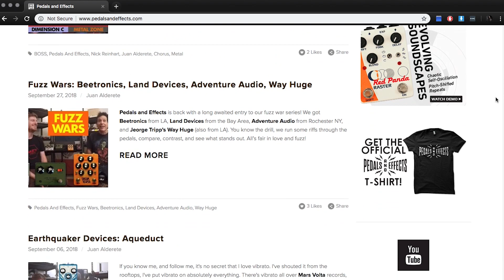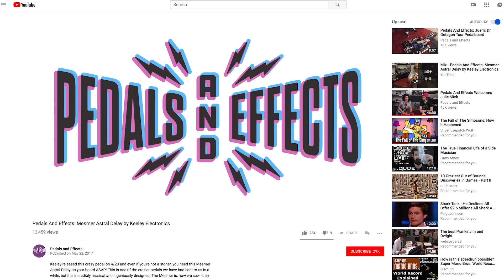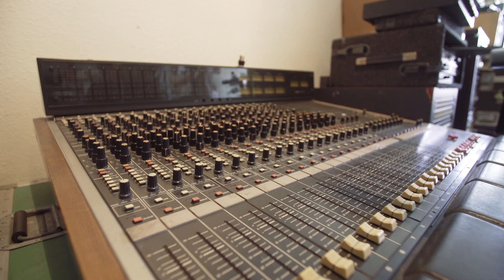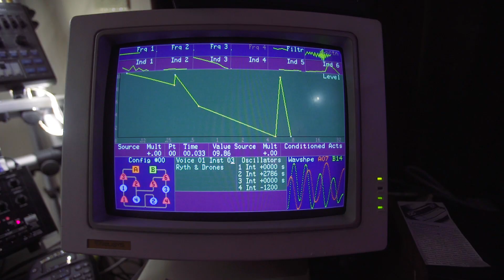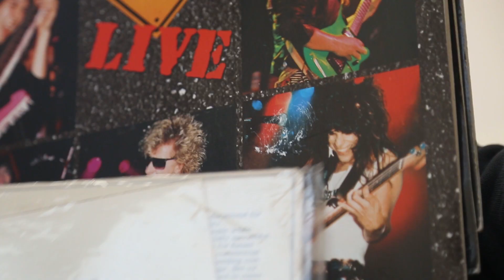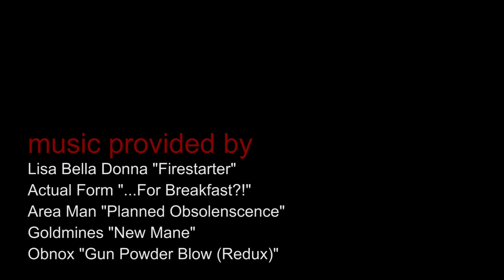Show Us Your Junk! Ep. 20 - Ready Player Juan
Bassist Juan Alderete (the Mars Volta, Deltron 3030) takes us on a guided journey through the musical oasis of Los Angeles packed with killer gear, pop-culture references, and cameo appearances by Alessandro Cortini (Nine Inch Nails), Tim Lefebvre (David Bowie), and Nick Reinhart (Tera Melos).

SPOILER ALERT: watch SHOW US YOUR JUNK! - READY PLAYER JUAN on YouTube to be entered in a drawing for our 2018 pedal collection: Black Ash, Aqueduct, Pyramids, and Westwood! Get to it, Gunters.

Contest runs 11/29 - 12/16/18. Winner announced 12/17/18.

How to Enter:
Watch SHOW US YOUR JUNK! - READY PLAYER JUAN on EarthQuaker Devices YouTube channel.

One lucky winner from the comments will be selected at random to win our 2018 pedal collection: Black Ash, Aqueduct, Pyramids, and Westwood!